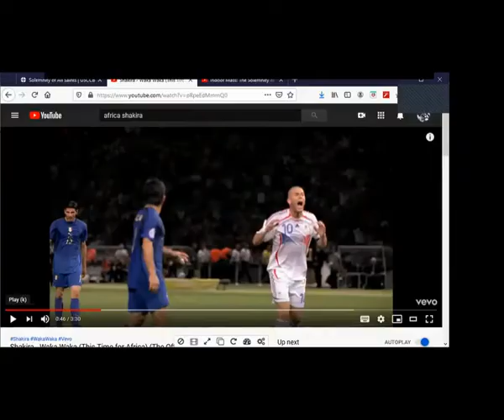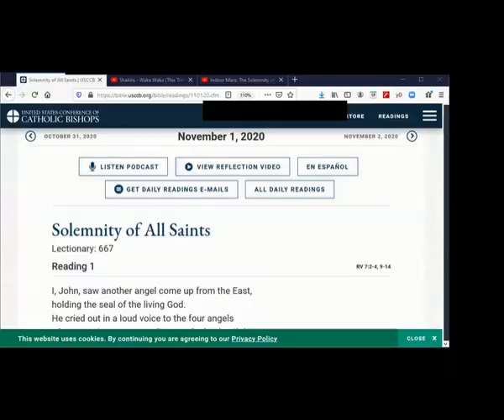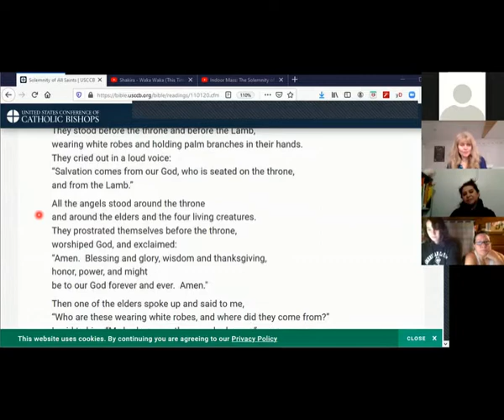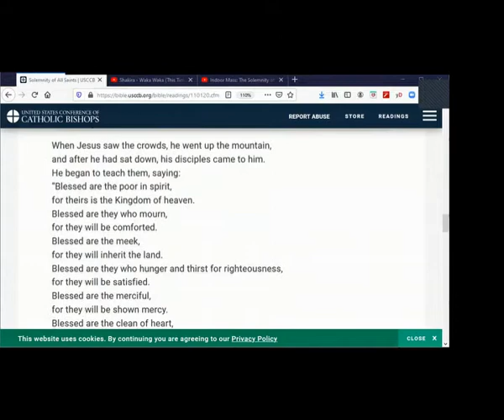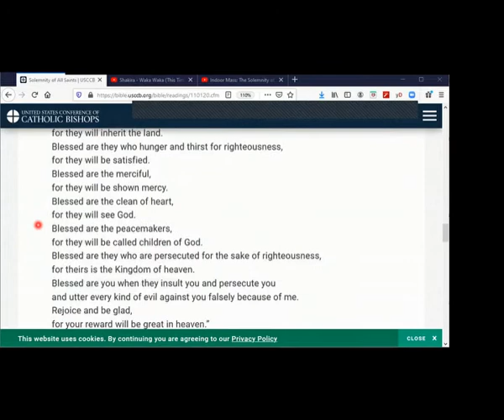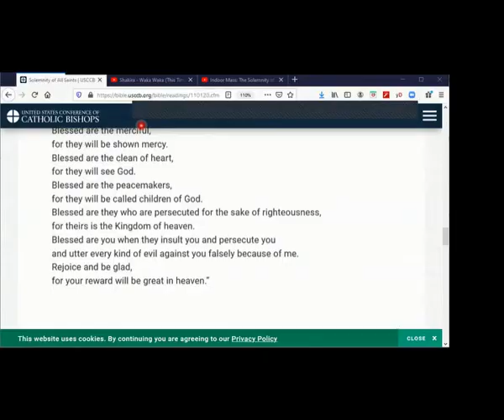SR Diocese AskaPriest Fr. Fred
The 31st  Sunday ordinary time
Session #7 with Fr. Fred….  Our Diocesan Series "Ask a Priest" takes place 8pm Wednesdays from September thru Thxgiving. We spend an hour with one of our Diocesan Priests and begin with Prayer & Reflections on the Week's Scriptures and then open discussion and conversations.